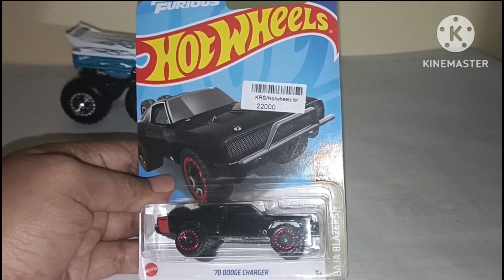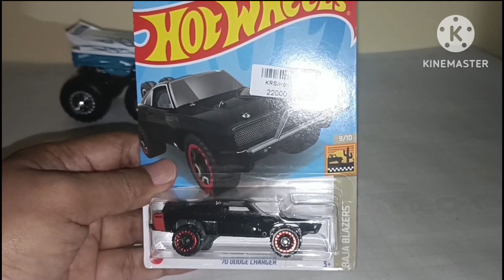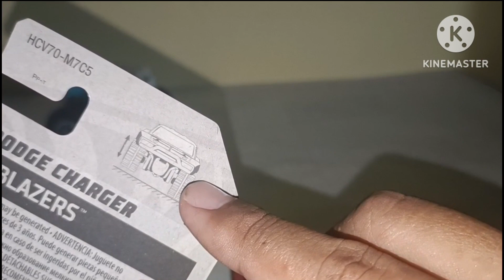Hot Wheels '70 Dodge Charger Fast Furious Keren + Ada Fitur Menariknya!!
Review Hot Wheels '70 Dodge Charger Fast and Furious